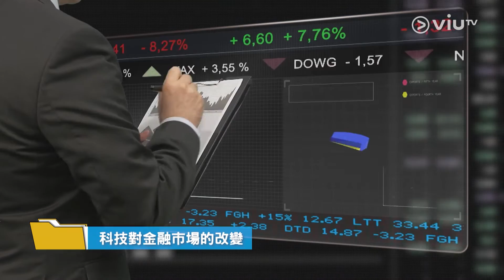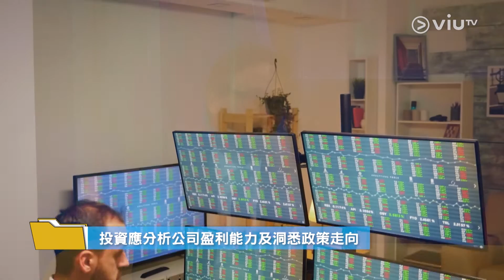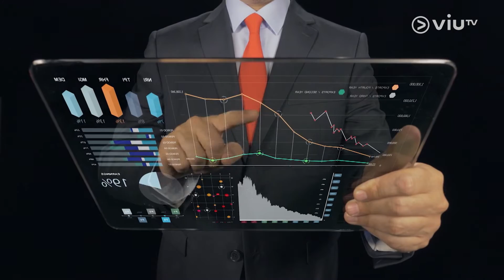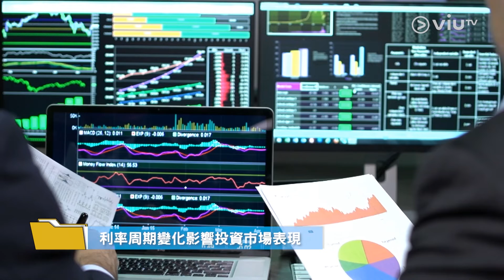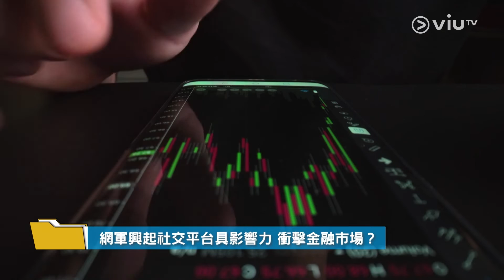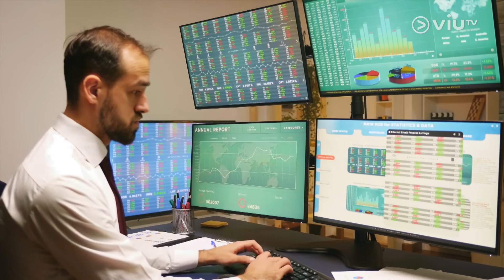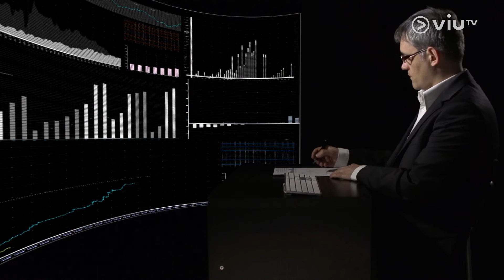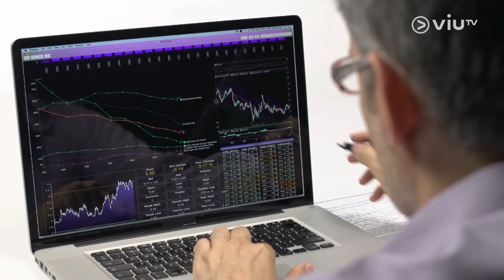【估市自由斟】經濟周期盛衰衍生不同投資主題📈 ​探討科技如何影響金融市場變化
【估市自由斟】
經濟周期盛衰衍生不同投資主題📈 探討科技如何影響金融市場變化

隨着金融科技發展，投資模式都隨着時代嘅變遷而有所不同。宏觀過去20年的投資市場變化，無論是市場結構，規模，甚至產品類型方面都已經明顯有所不同。今集【估市自由斟】與業內人士談談投資市場上的轉變，與時代如何接軌。
主持：羅佩怡
嘉賓：香港投資基金公會前主席及理財書籍作者 - 李錦榮
【估市自由斟】